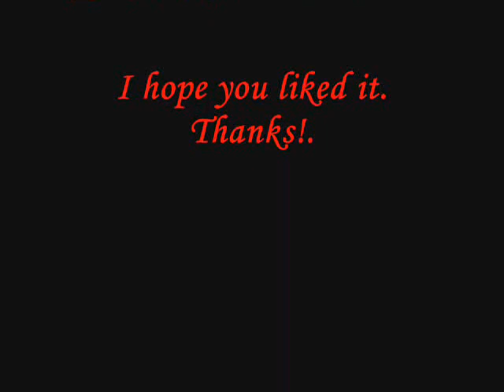Harry and Hermione You Belong To Me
I made this vid with FanArts of Gwendy and others authors, I think they are beautiful!!! XD.